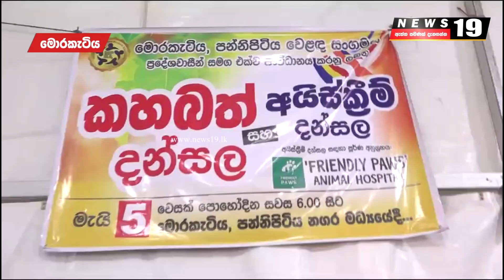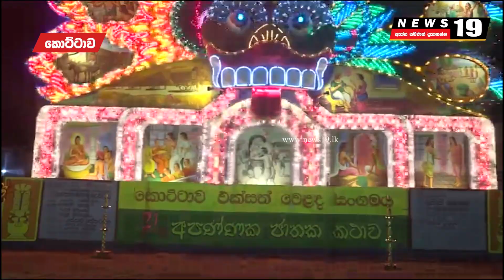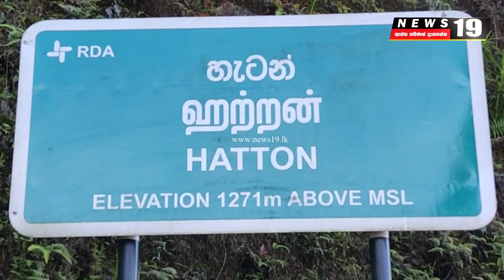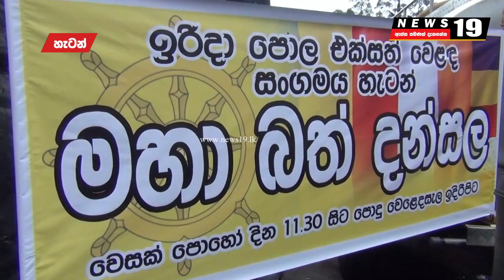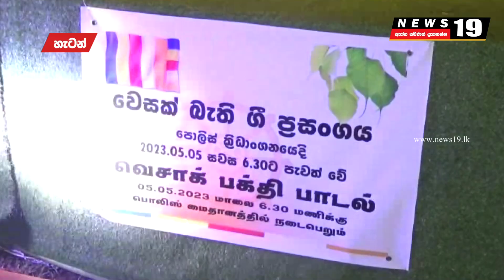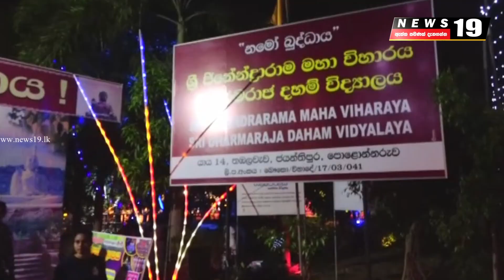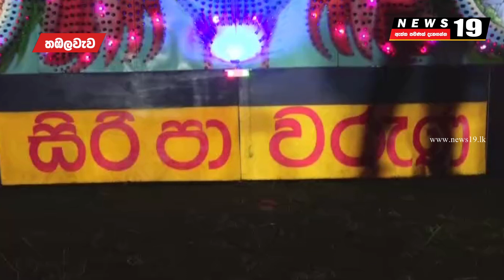වසර තුනකට පසුව ‌රට පුරාම වෙසක් සිරියෙන් බැබලුණු හැටි